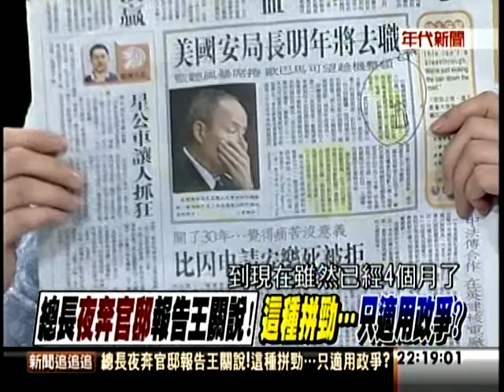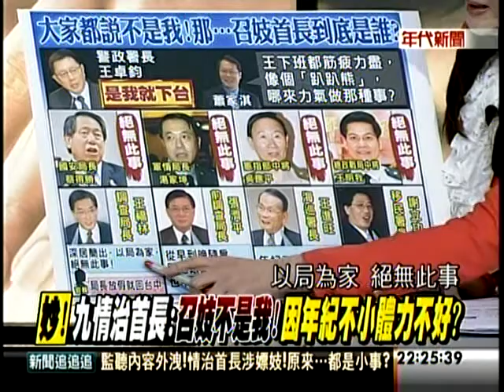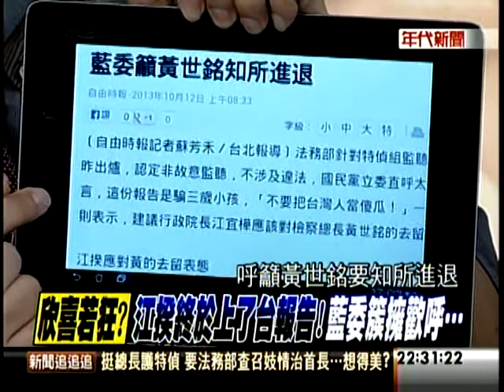新聞追追追-首長嫖妓案疑雲! 不用查?江揆:報導看看就好?TV 50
首長嫖妓案疑雲! 不用查? 江揆:報導看看就好?
監聽內容沒銷毀還外洩! 報告總統!不用查洩密嗎?
來賓:黃光芹.陳其邁.陳立宏